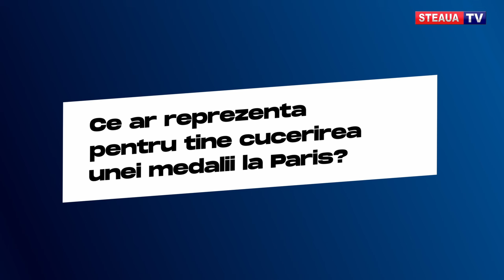Olimpicii Stelei! Paris 2024! Andreea Dragoman (tenis de masă)